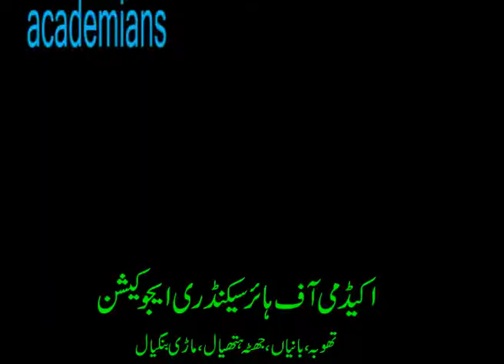Dispersion of light...academy's educational channel....mpg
Dispersion of light...academy's educational channel...